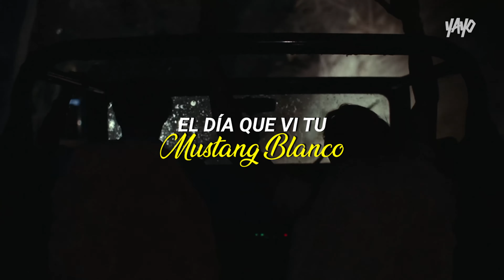Lana Del Rey - White Mustang (Español)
Lana Del Rey - White Mustang /Subtitulado en español
Traducido por: Yayo

Artista: Lana Del Rey
Canción: White Mustang
Álbum: Lust for Life

Esta música no me pertenece.

Pueden seguirme en Instagram: 💜